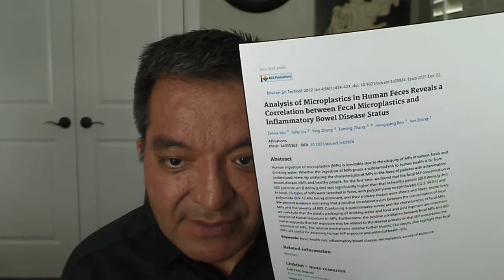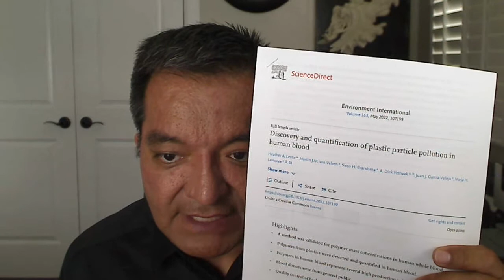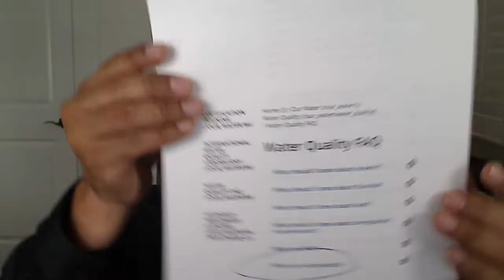Dr. Novoa- Microplastic in Us and our babies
Over the past 5 years, we have seen a rising level of microplastics in our environment which has also made itself up the food chain in the food we eat and water we drink.  Dr. Novoa discusses the role of microplastics in the humans and in the bodies of the unborn.